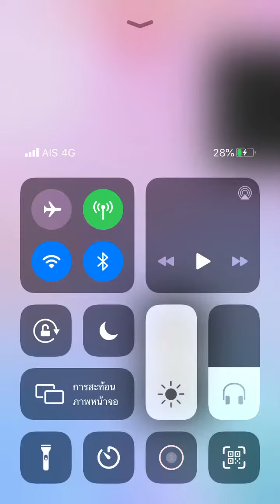Piano tiles 2 - Auf der Jagd Op. 373 (1482) thumb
Johann Strauss song